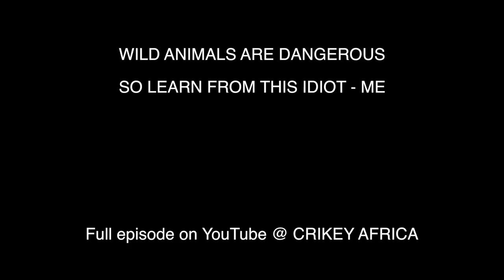Near death by Giraffe - Short Version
A clip from our full episode where I was nearly killed by my own stupidity ... and a giraffe.